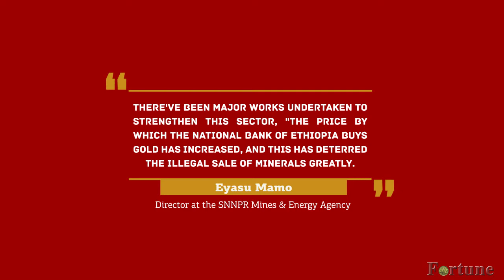Ethiopia: Mineral Exports Rebound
Due to COVID-19 reducing smuggling routes in tandem with a new National Bank of Ethiopia policy that purchases gold from miners above the global price, the nation is seeing the dawn of a new era of increased gold exports.